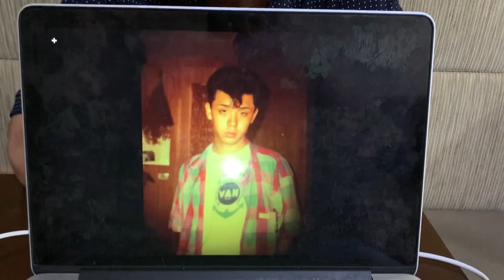My Okinawa language/Uchinaguchi Lesson ３ in English. 「英語で学ぶ沖縄方言、うちなーぐち３」Okinawa Story, 沖縄ストーリー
Let's speak Okinawa language /Uchinaguchi in English
英語で学ぶ沖縄方言うちなーぐち 沖縄ストーリー
Let's Discover Okinawa with us / My Okinawa Story

🌟Koichiro TOYAMA / 遠山光一郎
Born and grown up in Okinawa. At 24, departured to Asian countries.
Master of South East Asian studies at National University of Singapore.
Promoted Okinawa inbound travel & products in South East Asia counties as Rep of Okinawa government in Vienam & Singapore for 7 years. Currently , working as Asian Business Consultant based in Singapore.
２４歳で、生まれ故郷の沖縄を離れアジアへ。シンガポール国立大学東南アジア修士課程卒。沖縄県委託駐在員としてベトナムとシンガポールで観光誘客及び物産プロモーションに７年間関わる。現在、在シンガポールでアジアコンサルタントとして活動中。